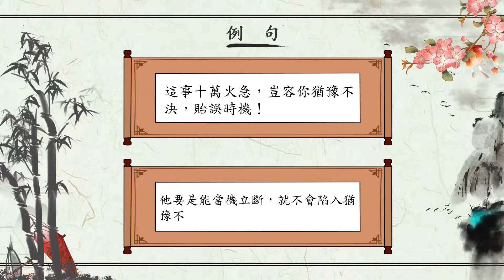成語劃重點★10 你知道猶豫不決在形容什麼嗎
本堂成語劃重點，要向同學們介紹一個你常用，但不一定記得典故出處的成語［猶豫不決］

註：影片中圖片素材來自 pngtree.com